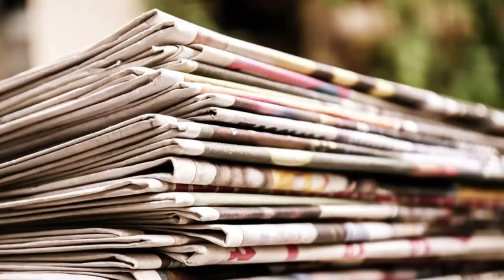ইডির নজরে সাক্ষাৎ ডাকু - কালীঘাটের কাকু | Recruitment Scam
একগুচ্ছ অপরাধের অভিযোগে যাকে গ্রেপ্তার করেছে সিবিআই, সেই কালীঘাটের কাকু সুজয় কৃষ্ণ ভদ্রর নামে ভুয়ো কোম্পানির ট্রেড লাইসেন্স। কালো টাকা সাদা করার ভুয়ো কোম্পানির কথা নিয়োগ দুর্নীতি নিয়ে চর্চার প্রথম থেকেই উঠছে কিন্তু এর আগেও যখন পশ্চিমবঙ্গে এই কথা উঠেছিল প্রশাসন কান দিয়েছিল?